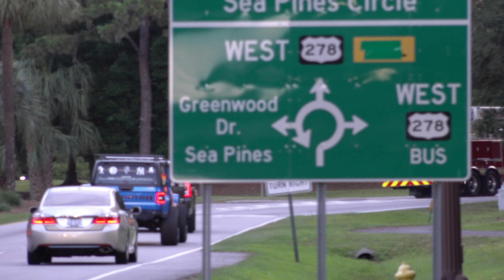Medic 1 And Ladder 1 Goes To Palmetto Bay Road For Fall!!!!